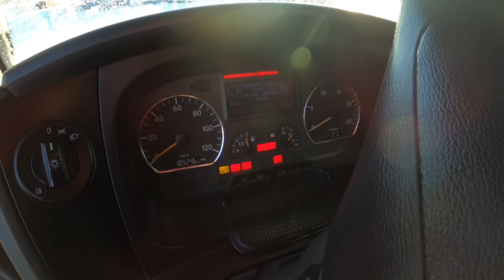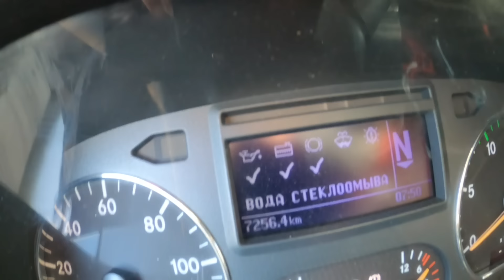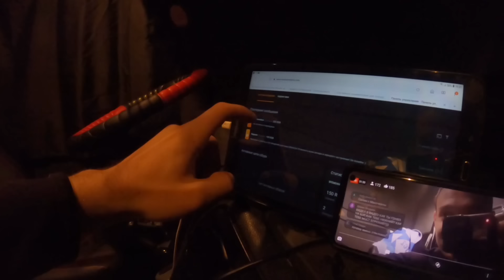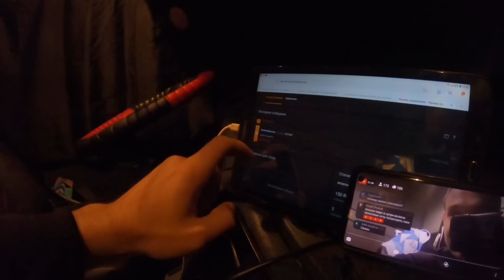ДАЛЬНОБОЙ В 19ЛЕТ, Долгожданный Рейс на Урал, Батя встречает, Первые покупки ,Стрим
Все привет мой ДРУЗЬЯ!
ну что вот и серия подъехала))
Небольшой сериал из нескольких частей , так что это начало вы ждите продолжения) 👍
Спасибо вам за вашу активность на канале! меня это мотивируют делать ролики чаще и интереснее)

дальнобой
фура
truck
грузоперевозки
работа на фуре
truck driver
фуры
грузовики
работа на грузовике
необычный случай
ремонт грузовиков
лайфхаки дальнобойщиков
шиномонтаж
тюнинг фуры
рейс
дорога
новарка
Новая резина
дальнобой без стажа
на сто
dalnoboy
категория е
russian truck driver
как стать дальнобойщиком
грузовой шиномонтаж 5
замена Акб
ремонт фуры
транспорт
Мерседес Axor
большегруз
дальнобой по россии 2020
дальнобой по России без опыта
большегруз
шитов дальнобой
колян86
категория Е
12 колёс
Диман дальнобой
ХачуХа
Pro_Dalnoboy
дальнобой 5708
без опыта
первый рейс
первый выезд
первая работа